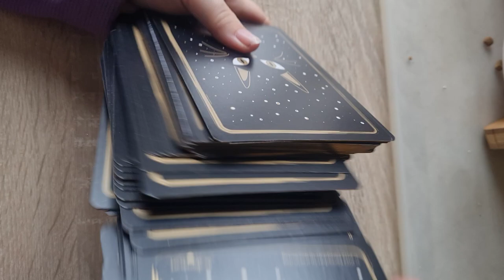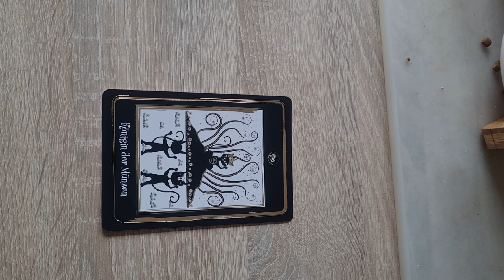Tagesbotschaft für den 14.03.2023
Heute möchte ich mit euch die Tagesbotschaft für den 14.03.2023 teilen.

Ich wünsch euch einen wunderbaren Tag.